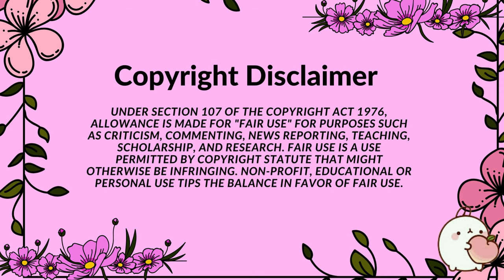RESUMEN DRAMA EL DESTINO INEXTRICABLE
Disclaimer, under section 107 of the copyright act 1976, allowance is made for 'For use' for purposes such as criticism, comment, news reporting fair use is a use permitted by copyright statute that might other be infringing.

 -This video is also for teaching purposes. -It is not trans-formative in nature. -I only used bits and pieces of videos to get the point across where necessary.

Fair Right Use, however given that it is open to interpretation, if any owners of the content clips would like us to remove the video, we have no problem with that and will do so as fast as possible.
We believe these videos are fair use because: They are trans-formative in a positive sense, we take clips from various sources to help create an atmospheric feeling that will help people in hard situations in their life. We also do not wish to use the heart of any piece of work that would perhaps decrease the market value of the original content, if anything we hope to promote the content so that people can reach out and subsequently increase the market value.